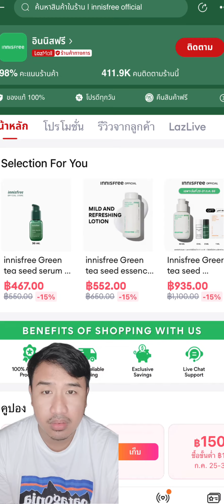รีวิวโฟมล้างหน้า inisfree ผู้ชายรีวิว ครั้งแรกดึไหม โฟมล้างหน้า ที่เหมาะสำหรับทุกคน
ของดี ราคาโดน ลองเข้าไปดูเลย!
ชื่อสินค้า:  Innisfree Green Tea Hydrating Amino Acid Cleansing Foam 150g. อินนิสฟรี กรีนที ไฮเดรติ้ง อะมิโนเอซิด คลีนซิ่ง โฟม 150 กรัมโฟมล้างหน้าสูตรอ่อนโยน คงความชุ่มชื้น
ราคาสินค้า:  ฿400
ส่วนลดสินค้า:  ฿340

คูปองส่วนลด หลายต่อ เก็บก่อย ได้ก่อน

Lazmall ของแท้ไม่มีปลอม